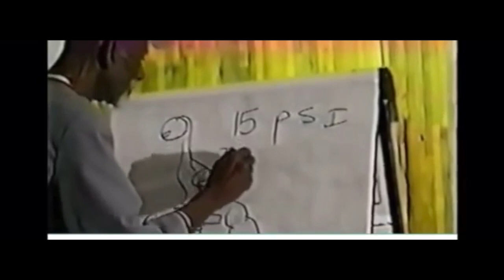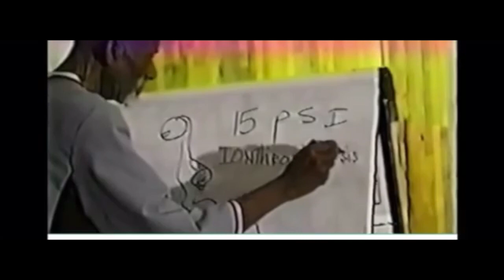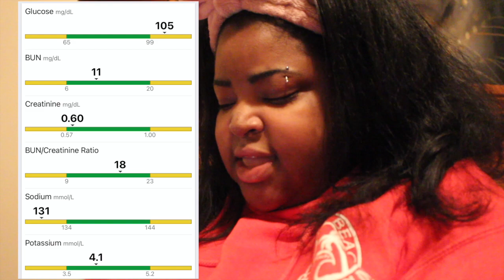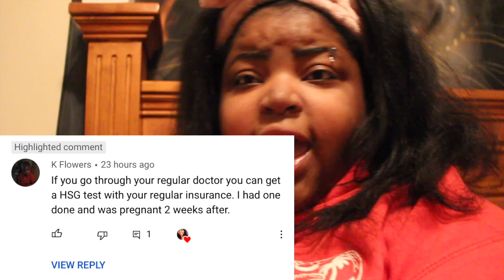DR. SEBI SEA MOSS|| DOES IT REALLY WORK??:**LAB WORK SHOWN!!!***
HEY EVERYONE! THANK YOU SO MUCH FOR COMING BACK TO MY CHANNEL. IN THIS VIDEO I WILL TALK ABOUT IF DR.SEBI METHOD REGARDING SEA MOSS AND IF IT IS TRUE OR NOT. I ACTUALLY PUT IT TO THE TEST AND HAVE LAB WORK FROM A 6-7 MONTH TIMEFRAME ON SEA MOSS AND I'M READY TO SHOW YOU GUYS! THESE ARE MY PERSONAL LABS SO PLEASE STAY KIND AND RESPECTIVE IN THE COMMENTS. I'M REALLY OPENING UP AND SHOWING YOU MORE ABOUT KENKEN AND MY STRONG HEARTED OPINIONS AND BELIEFS!